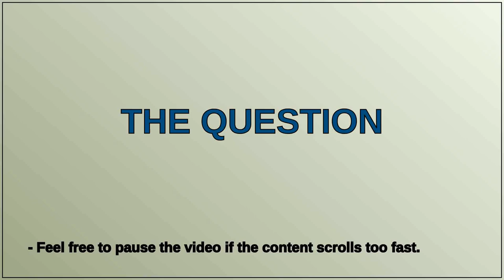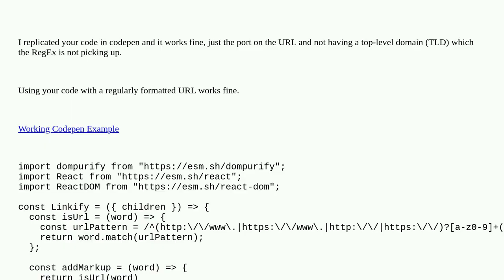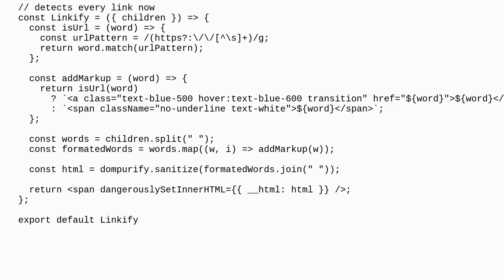how to make that my code can detect every link I want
A special thanks goes out to the community

  reactjs